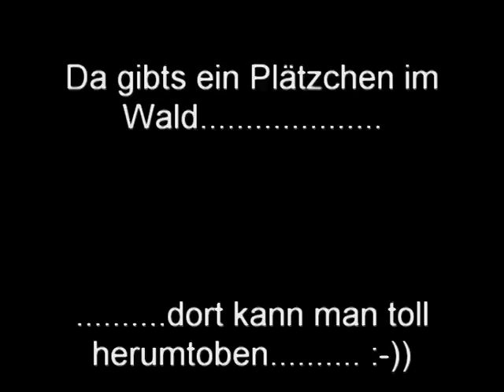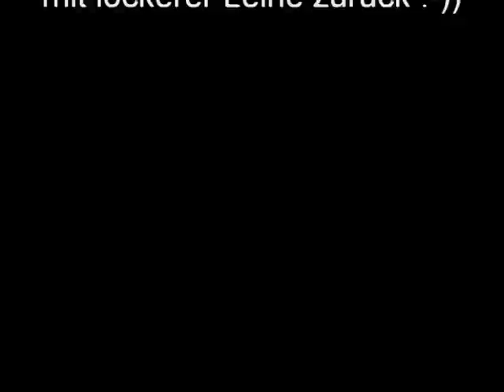Toberunde im Wald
unser "geheimes" Plätzchen im Wald - dort kann man die Hunde gut abmachen zum spielen.